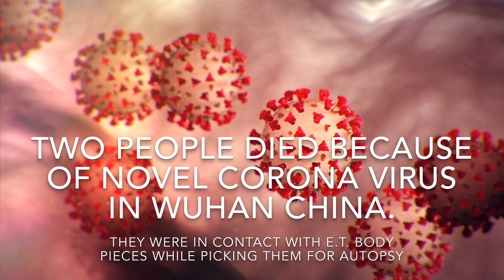An Alternate Theory - Totally Fictional and Imaginary Stop Motion Animation Film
This is Pure fictional depiction how Corona Virus would have came to China in the first place, this is (Pure Fictional and Imagination Plot,only made for entertainment)